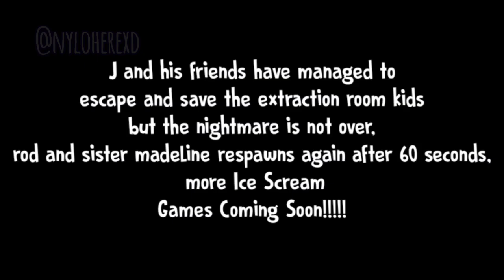Ice Scream 9 LEAK 100% REAL!!!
Some renders I used belongs to @DenizSevim710 and @KepleriansTeamGames